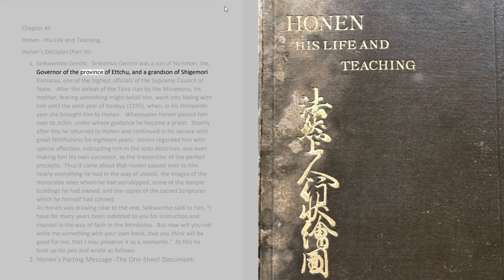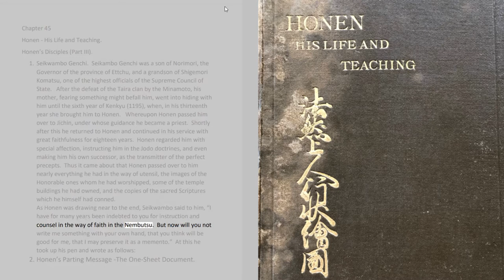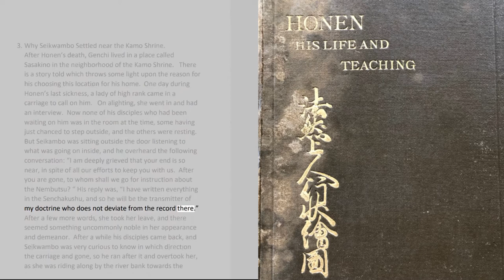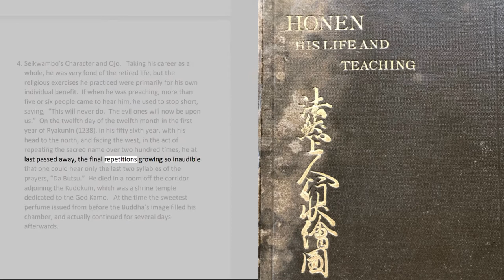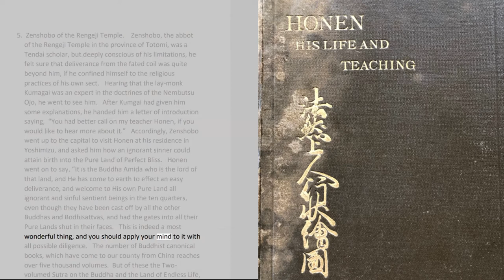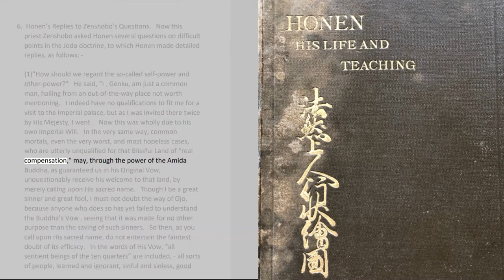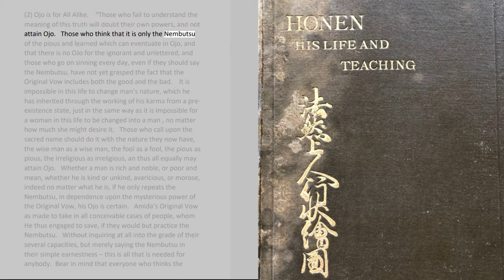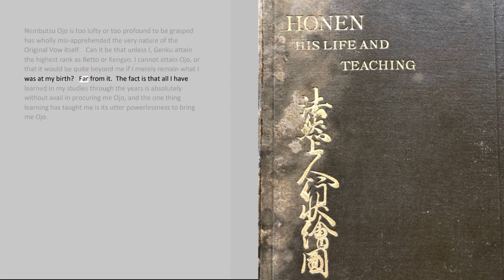An Illustrated Biography of Honen Shonin 45 Part I_Honen's Disciples III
Honen's Disciples III_Seikambo Genchi from Honen the Buddhist Saint - His Life and Teaching.